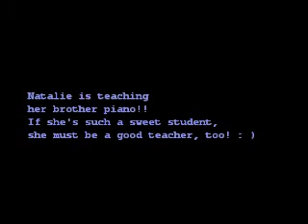Natalie 02172012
She is doing great these couple weeks! : )